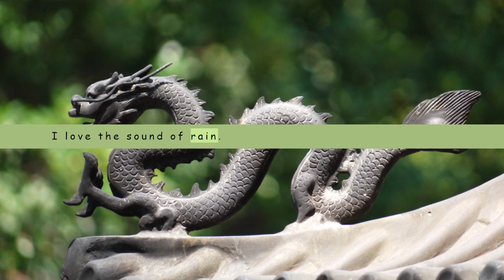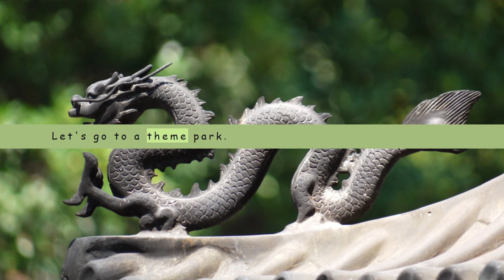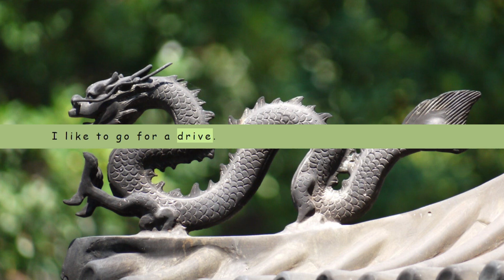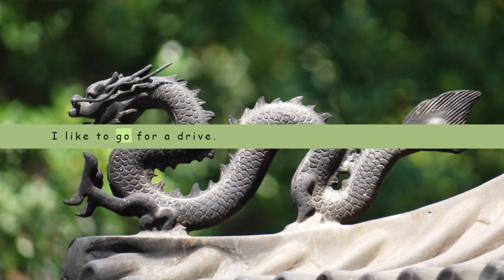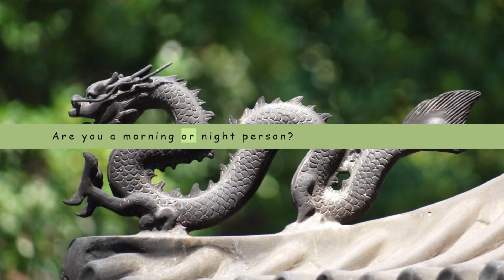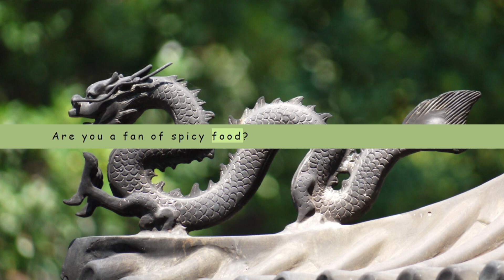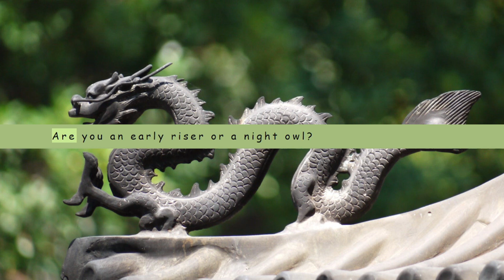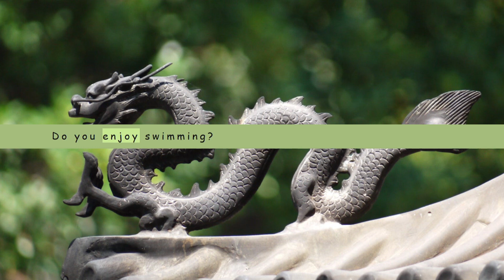English Listening Practice: Improve Your Listening Skills!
Struggling to understand native English speakers? This video will help you improve your listening comprehension with engaging exercises and tips.